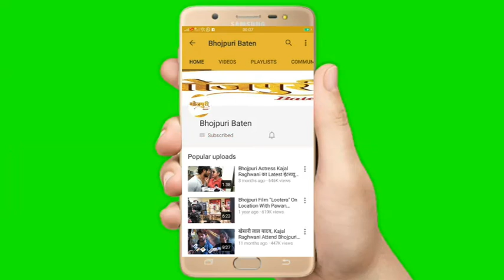Raj Kumar Pandey | Holi Celebration Party 2020 | Ritesh Pandey होली मिलन समारोह